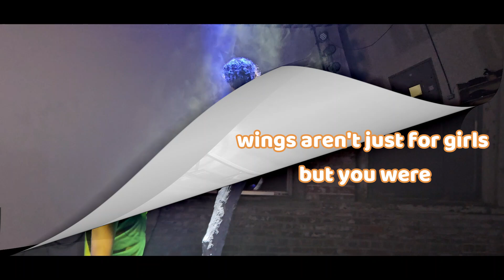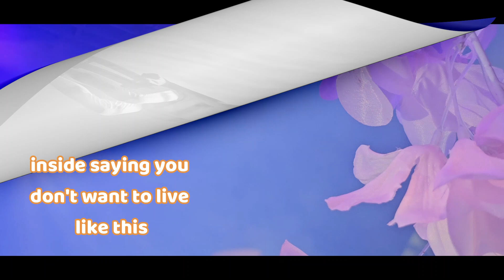Boys Fly Too! Visual Book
Dancer: Jeffrey M. Revolution Dance Theatre Junior Ensemble
Written by: David Choate